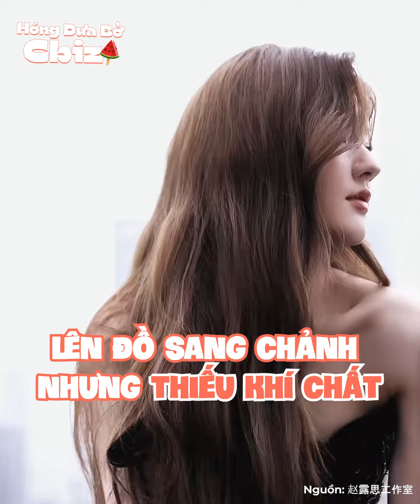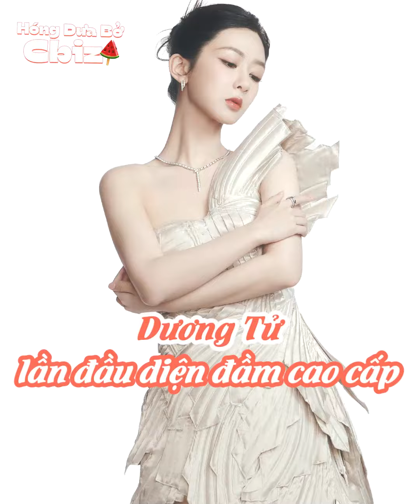Dàn tiểu hoa đình đám khoe nhan sắc: Triệu Lệ Dĩnh gây thương nhớ với vẻ ngoài trẻ trung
Liên tiếp những sự kiện diễn ra khiến netizen hóng không kịp màn đổ bộ của dàn tiểu hoa đình đám. Gần nhất, Triệu Lệ Dĩnh tham gia một buổi livestream, làm bao người phải ngỡ ngàng trước nhan sắc ngày càng trẻ trung xinh đẹp của mình. Cô diện chiếc đầm trắng, cài tóc điệu đà. Gương mặt tràn đầy sức sống với trạng thái đặc biệt tốt của Triệu Lệ Dĩnh đã nhanh chóng chiếm spotlight trên Weibo.